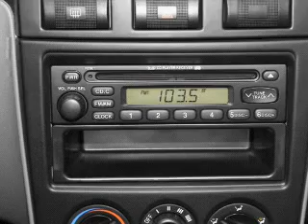2002 Kia Rio - Longview TX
Year: 2002
Make: Kia
Model: Rio
Trim: Base
Engine: 1.5 liter inline 4 cylinder 16 valve
Transmission: Automatic
Color: Red
Mileage: 121306
Address:
800 East Hwy 31